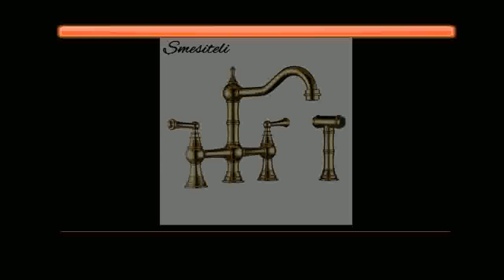Buying Titanium Gold Bridge Kitchen Faucet With Side Spray Sprayer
Product On Aliexpress

Brand Name:SmesiteliValve Core Material:BrassNumber of Holes for Installation:3 HolesStyle:ClassicRotatable Or Not:YesMaterial:BrassFeature:Cold and HotSurface Treatment:PolishedStyle:Dual Holder Dual Hol